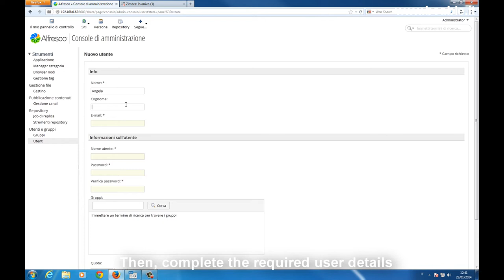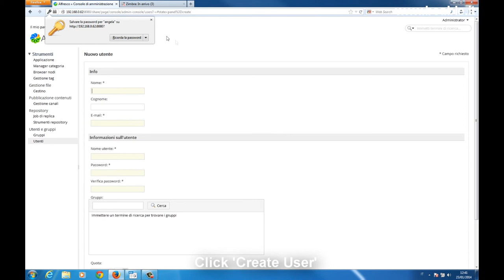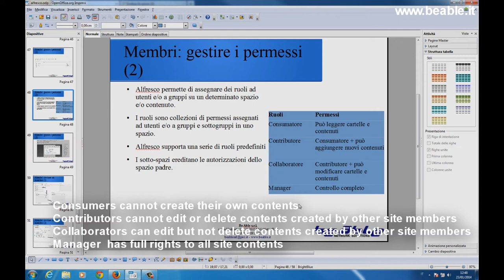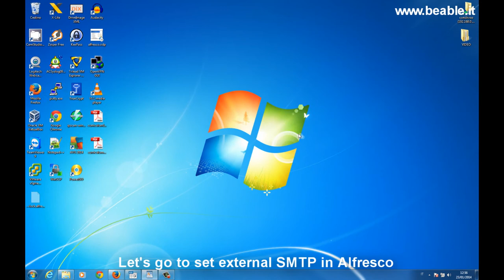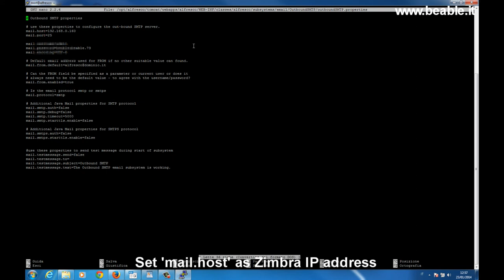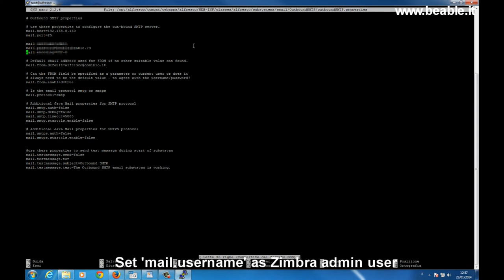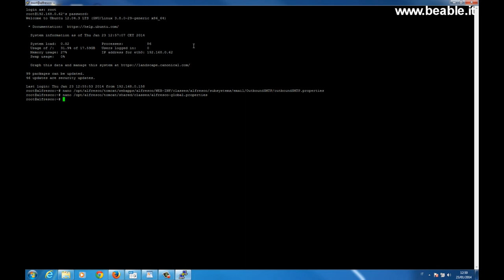Tutorial 65: Alfresco - Add a new user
This video will show you how to add a new user in Alfresco. It is simple to understand like the other BeAble video tutorials. All our videos are part of BeApp project